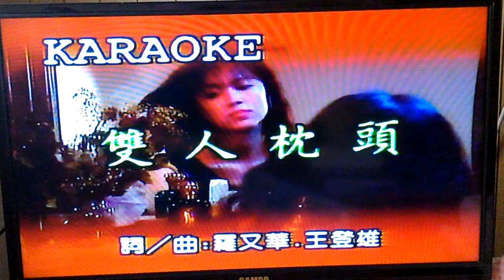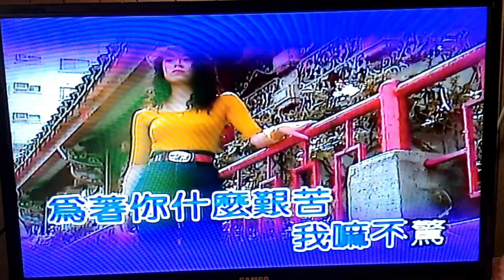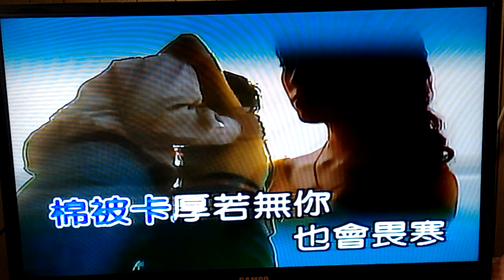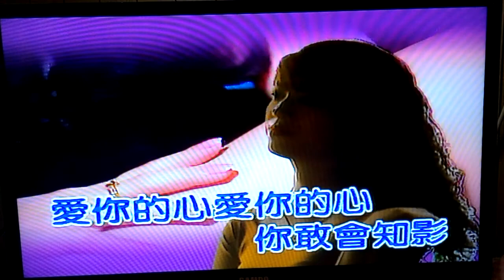雙人枕頭 - star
版本:王識賢/原聲/你歌伴唱